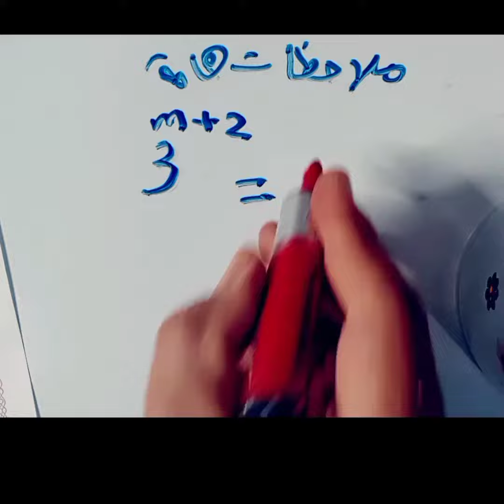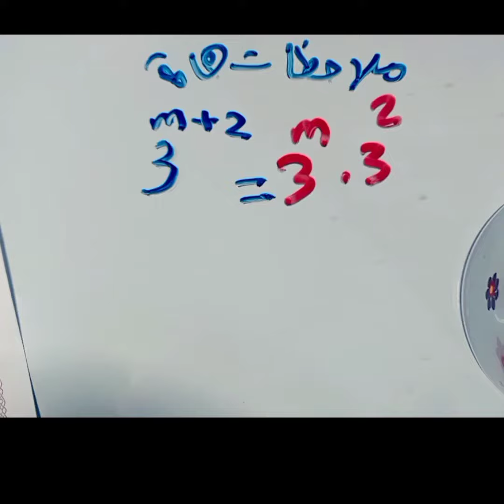الاسس والجذور الرابع العلمي الفصل الثالث2023ج3😜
الاسس والجذور الرابع العلمي الفصل الثالث2023ج3😜، هو الرقم الذي يجعل عددًا صحيحًا مربعًا عند إعطائه له. على سبيل المثال الاسس والجذور الرابع العلمي الفصل الثالث2023😜،  . يصعب العثور على الجذور التربيعية - خاصةً عندما يتم تقديمها في الكسور العشرية. زمنالاسس والجذور الرابع العلمي الفصل الثالث😜،